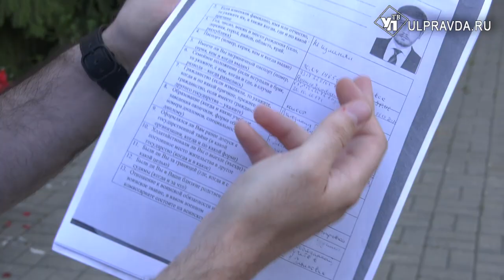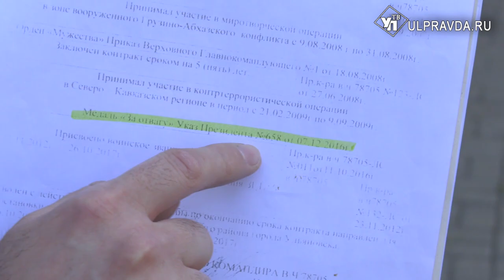Не служил в ФСБ. Вскрылись новые факты в уголовных делах экс-чиновника Дадианова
В деле бывшего сотрудника минздрава Андрея Дадианова выявились новые подробности.  Напомним, на экс-замминистра здравоохранения завели три уголовных дела  о мошенничестве и использовании подложных документов. Поводом стала проверка прокуратуры деятельности регионального минздрава в целом.